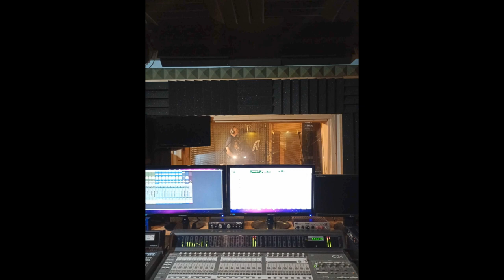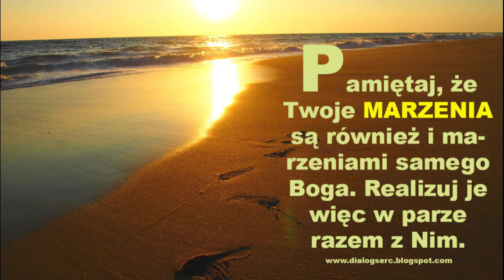BO TO ON / JOANNA SUSKA & JUREK SCHIRMER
Kochani moi polecam nasz autorski repertuar wraz z nagłośnieniem :) na wszelkiego rodzaju uroczystościach tj śluby , uroczyste kolacje , jubileusze , komunie, pogrzeby itp kontakt (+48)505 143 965 oraz (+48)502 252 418 .  Zapraszam również na nasze strony Niechaj Pan błogosławi wszystkim moim darczyńcom
Każdy  problem  z Tobą  lekki  jest , Jemu  powierz  działania  swe.
Już  się  nie  martw Szczęśliwy  bądź  i  uśmiechnij się  , bo to On  !
Bo ,  to On , to On , wyprowadzi  Cię  stąd .
Bo to On , to On , doprowadzi  Cię na Ląd .
Wśród spienionych , groźnych życia fal ,
Na których  płyniesz  łódką w dal ,
Pośród  sztormów , życia  burz  ,
To pamiętaj  o Nim  tylko już .
Kiedy toniesz  w głębinach  wód ,
Życie  wchłania , pochłania już ,
Wir znów kolejny , wciąga cię ,
To zawołaj Jezu ratuj mnie !